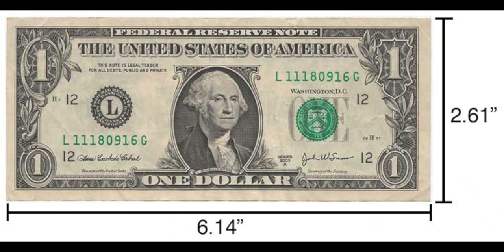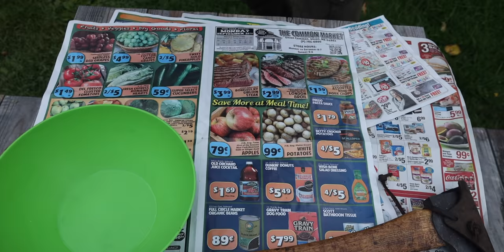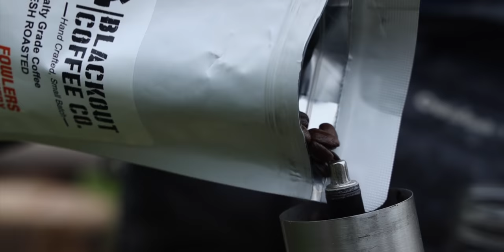Catch and Cook Striped Bass Fishing (I Bought A Boat Ep. 6)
After I Strapped A GoPro On A Lobster the other day and saw whet he filmed we realized there was striped bass in that cove.  So today we are going to head out and see if we can catch and cook a striper.  This has been an amazing season of fishing for me.  I stared fishing Maine in the spring and then spent 30 Days Survival fishing in the Canada during the 30 day survival challenge Canadian Rockies with comes out Oct 21.  So what better way to wrap up an awesome summer of fishing then by catching and cooking a striped bass.

I Strapped A GoPro On A Lobster  ( I Bought A Boat Ep. 5)

Telescoping pole i use on Amazon The new I really really like !

WOODOBO Spice i use on just about everything but my Coffee

Facebook as Zachary Fowler Of Alone Season 3

*FOWLERSMAKERYANDMISCHIEF.COM*
Slingshots, Survival Gear and Custom Fowler Merch!

*Go-Prepared Survival Spartan Fire I use in my EDC